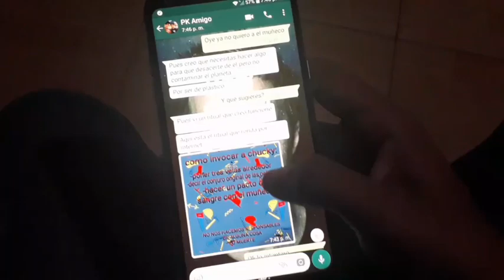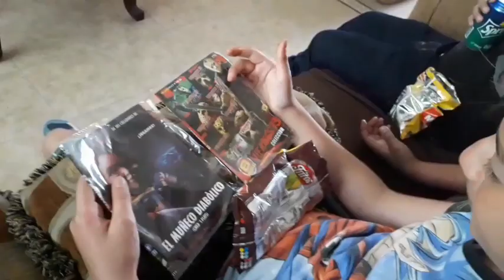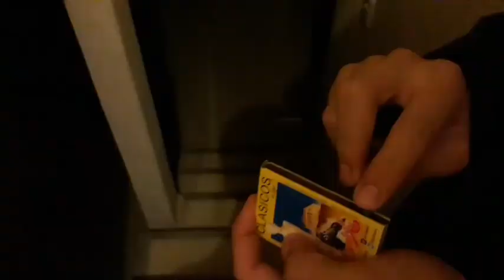NIGHTMARE OF CHUCKY- a chucky fan film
Hello este es un proyecto en el cual le dimos mucho empeño y mucha dedicacion no esta editado de la mejor manera pero hizo lo que se pudo y algunas personas que participaron en el proyecto fueron:
Jadir Zarate
Zac Pichardo
Alan Zarate
Abdiel Cegay
Brian bongut

Y espero que les haya gusta este fan fim el cual es 100% mexicano y bueno espero les guste!?